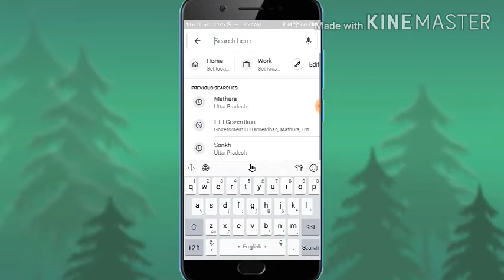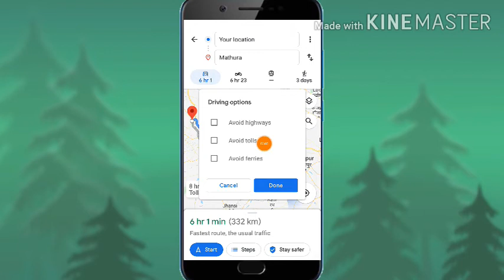Agar aap gadi chalate Hain To toll tax charge Se Kaise bache